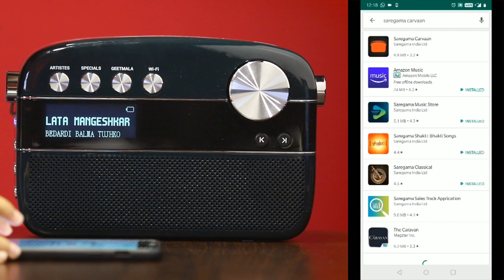How to download Carvaan 2.0 App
Help yourself by downloading the authentic Carvaan App from Google Play Store or Apple Store.